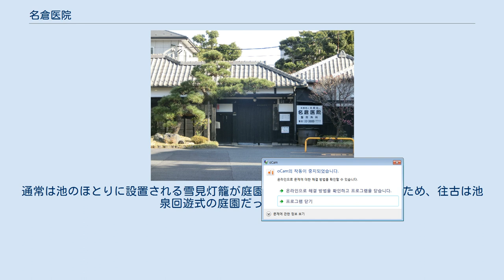名倉医院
名倉医院（なぐらいいん）は、東京都足立区千住にある、整形外科医院(本院)である。
江戸時代から接骨院として名を馳せ、遠方から訪れる骨折患者も多かったという。
「名倉」の名の付く整形外科、整骨院、接骨院は全国に265軒あり、「名倉」の名前は骨接ぎの代名詞として広く知られている。
 名倉家が千住に移ったのは江戸時代中期で、当主は重直（1712年没）であった。
千住に移った名倉家が接骨業を開業したのは1770年-1771年（明和7-8年）頃と推定される。
業祖は千住4代目の名倉直賢（なぐら なおかた）。
 名倉の名をさらに高めたのは、千住7代目弥一といわれる。
骨折や脱臼の患者が関東一円から千住に集まり、千住の名倉、骨つぎといえば名倉として全国に知られるようになっていった。
1874年（明治7年）の医制発布の際にも名倉家は家業を守り抜き、整形外科医院として存続している。
 「名倉流」と言われる「黒膏」と「あて木」(副木、包帯)に治療の特色がある。
整復術そのものにのみならず、患部固定を行うことに技術があり、包帯が弛まないことで知られていた。
ニワトコの木を蒸して臼で搗き粉にし、酒などで練りあげてつくる貼り薬「黒膏」や、ニワトコとキハダの粉を酢でとかした水薬を患部に塗るなどの治療法を用い、これらは当時「秘伝」と呼ばれていた。
黒膏は21世紀に入っても製法が受け継がれていて、千住の本院限定で希望者に処方している。
 千住は、江戸の宿場の一つで、松尾芭蕉の「奥の細道」の出立の地であった。
新潟に「名倉」が多いのは、越後との交流が盛んであったためである。
長男勝介は、芸人・役者・相撲取りや勝海舟といった人たちとの交友関係が広がった。
名倉では第二次世界大戦前までは、鳶衆（とびしゅう）、芸者、相撲取り、幇間（ほうかん；太鼓持ち）からは治療費を取らないという家訓があった。
 名倉医院の建造物（長屋門、旧診療所、茶室、旧母屋、蔵）は建築された年代が不明確で、由来についてはわからない点も多いが、一説では1770年（明和7年）頃ともされる。
旧診療所については、江戸時代末期に大改修を行っている。
その契機となったのは、徳川幕府第12代将軍徳川家慶の「休息所」を内示されたことであった。
その内示は「千住御鷹野御成の御休息所申し付くるものなり」というもので、名倉家の当主だった市蔵尚壽が多大な苦心をして家屋を改修し、将軍の来訪の準備をした。
徳川家が鷹狩りを千住で行ったのは1848年（嘉永元年）11月のことであった。
ただしこのときに家慶は名倉家で休息せず、実際に訪れたのは後の13代将軍徳川家定であった。
名倉家に現存する建物は、江戸時代末期のものに縁側部分を増築したものと推定される。
 蔵は内蔵（うわぐら）、外蔵（したぐら）、米蔵が現存する。
内蔵には家族はあまり入らず、使用人や書生が中のものの出し入れを担当した。
年中行事のしつらえを始め、提灯、笠や道具類など家庭用品が収納され、第二次世界大戦後はカルテの保存場所でもあった。
外蔵は昭和期に増築されたもので、内蔵の収納量が限界に来たため作られたものという。
長持や先代の人々が嫁に出たり分家していったときに置いていった人形ケースや箪笥、大正期の電話帳などが残されている。
米蔵は大正期に建てられたもので、第二次世界大戦前は小作農家が1年分の米を運び入れていた。
米蔵には竜吐水（昔の消防ポンプ）や木桶なども保管されている。
名倉家の建物は、1984年（昭和59年）に足立区登録記念物（史跡）となった。
 庭園は、江戸時代に比べてかなり範囲が狭まっている。
古地図によると、かつては現在の倍以上の面積があったといい、現存するのはかつて庭園だった部分の北端部である。
この庭園はモミジやヤマウルシなどの紅葉を楽しむための庭で、現存の樹木は樹齢が70年から80年ほどのものが多い。
カヤの古木が存在するが、これは樹齢が100年以上であり、樹木医が養生保存を行っている。
通常は池のほとりに設置される雪見灯籠が庭園内にいくつか残されているため、往古は池泉回遊式の庭園だったと思われる。